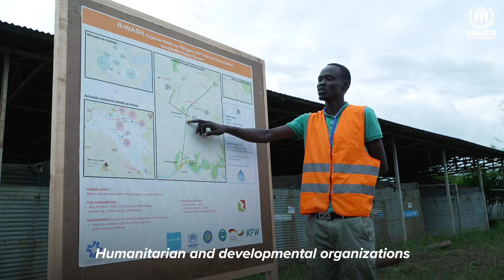Here's how a water project in Gambela, Ethiopia is bringing communities together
In Itang, western Ethiopia, access to safe, reliable drinking water has been made easy for refugees and host communities.
The Itang Town Water Utility project provides a permanent alternative to trucking water in protracted crises, allowing communities to have a constant supply of water.
The project supplies clean piped water to over 220,000 people in the community, most of whom are refugees.
Women and girls who often fetch water in households no longer have to travel long distances to find water.
The water plant also aims to strengthen cohesion between refugees and their hosts.
WASH (water, sanitation and hygiene) is an important part of the humanitarian response, helping prevent disease and providing refugees with a regular water supply.
Humanitarian and development organizations set up the Itang Water Project in 2014
A joint investment to bring safe water to communities across the district.
The water is pumped from boreholes near Baro River to a community reservoir.
The project is being replicated to other sites hosting refugees in Ethiopia and other countries.